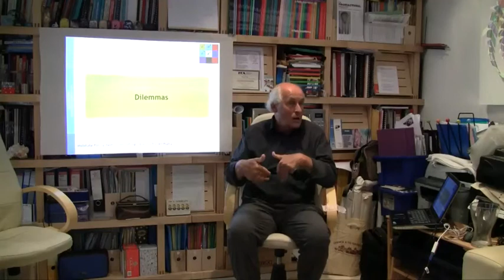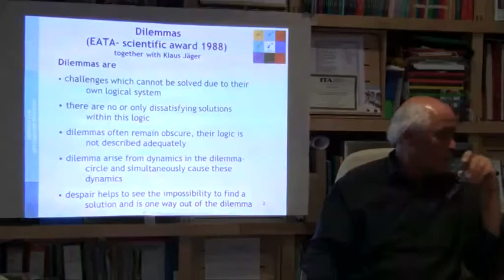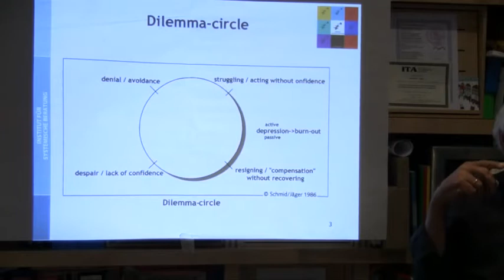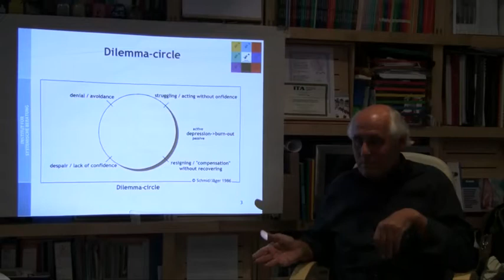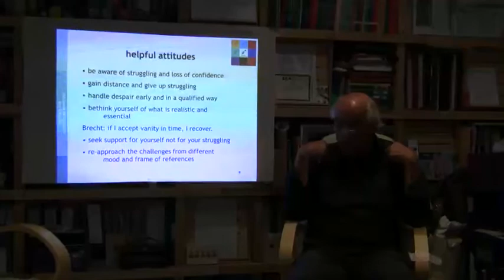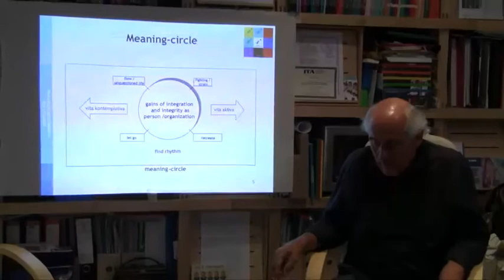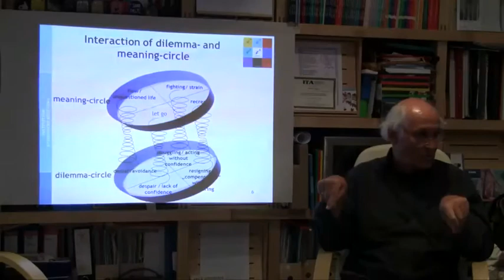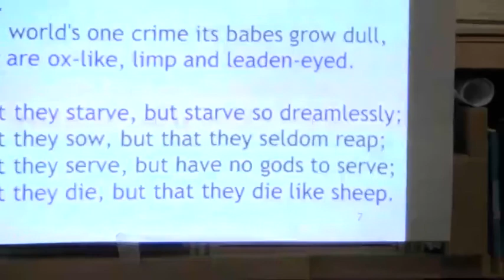Dilemma (Group 1)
DILEMMA

00:00 How to work with dilemmata
01:36 What is a dilemma?
06:00 competence of despairing
13:30 Dilemma-circle
20:00 Avoiding despair
24:04 spot somebody at the point of desperation
26:40 helpful attitudes
34:12 Meaning-circle
36:45 Interaction of dilemma- and meaning-circle
41:35 A poem by Vachel Lindsay: The Leaden-Eyed